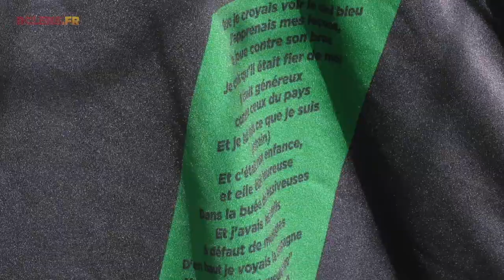Le maillot extérieur du RC Lens saison 2019/20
Découvrez le maillot extérieur que porteront les joueurs artésiens lors de la saison 2019/2020.